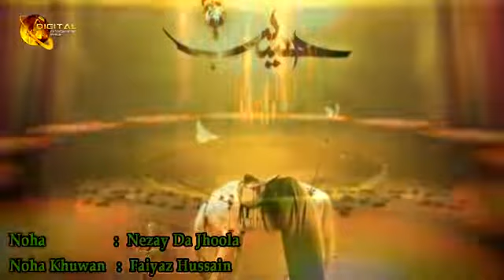Nezay Da Jhoola | Noha | Fayyaz Hussain | Labaik Labaik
Naat: Nezay Da Jhoola
Naatkhwan: Fayyaz Hussain
Production: Digital Entertainment World